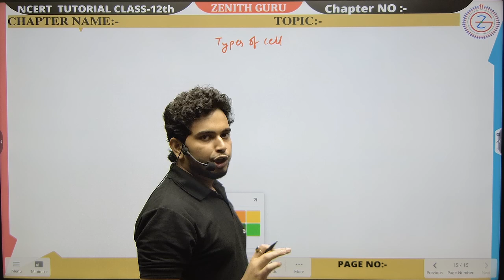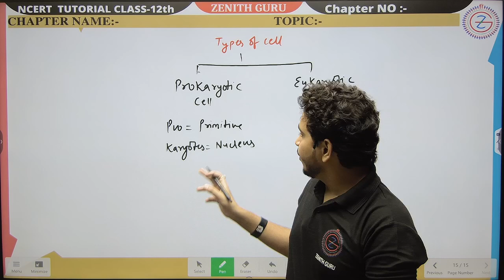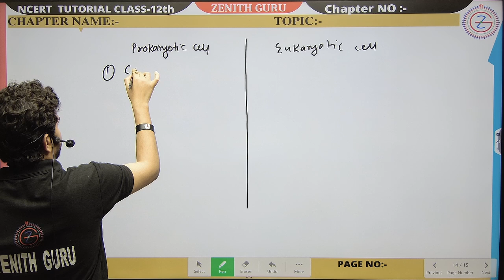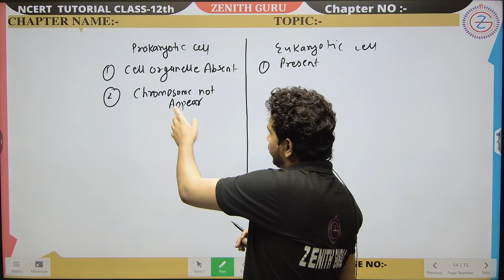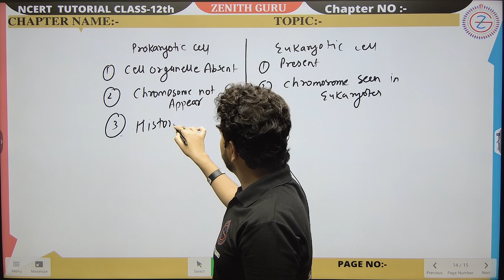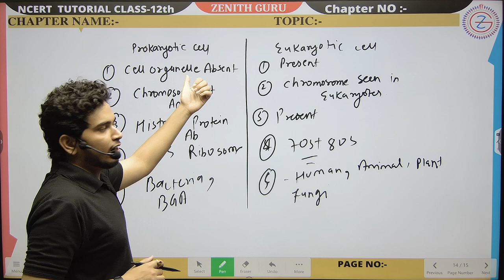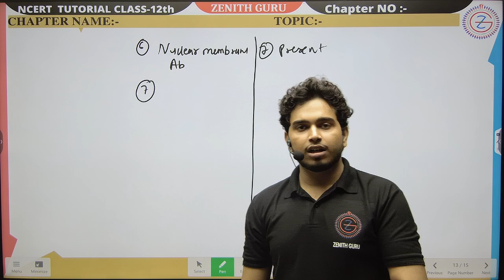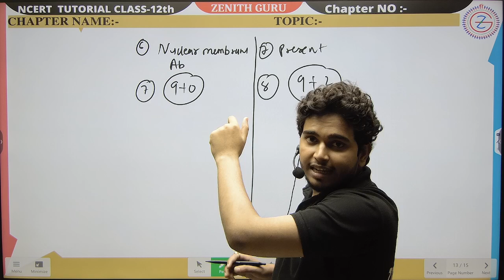cell | Class 9 | Lecture 1 | Science NCERT | By Ashutosh Sir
and we will take appropriate action...
THANKS